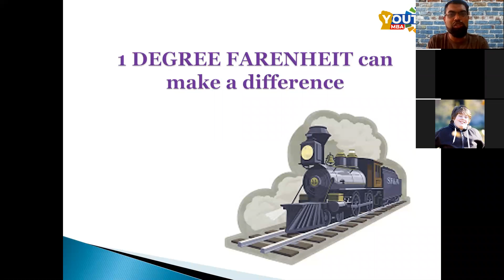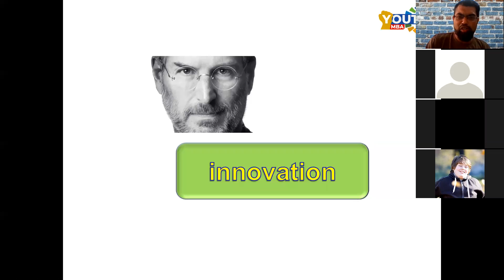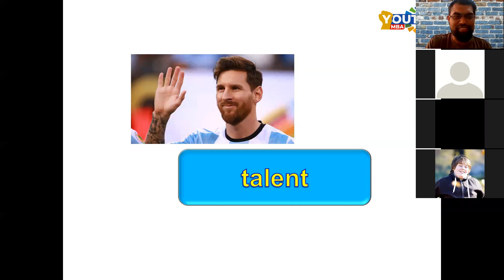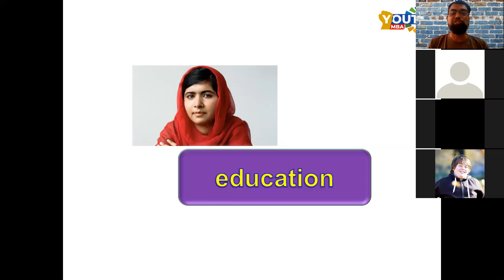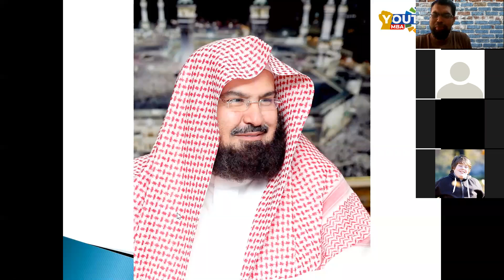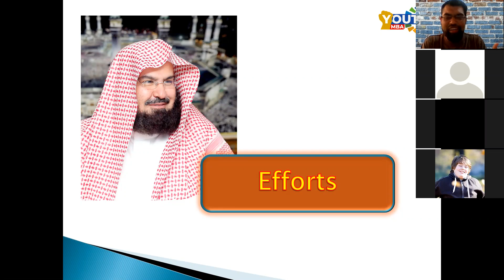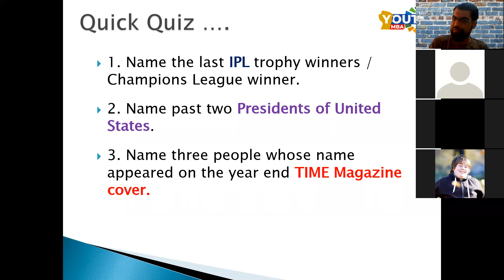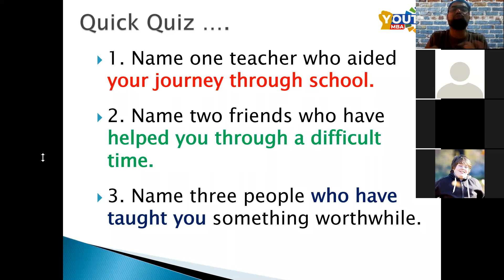Youth MBA Season 2 - Role Model 010521